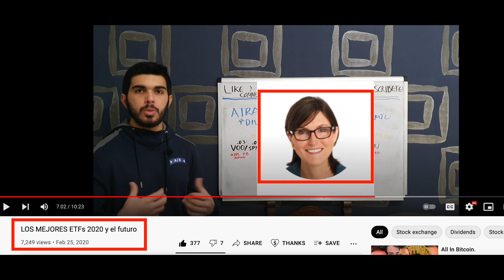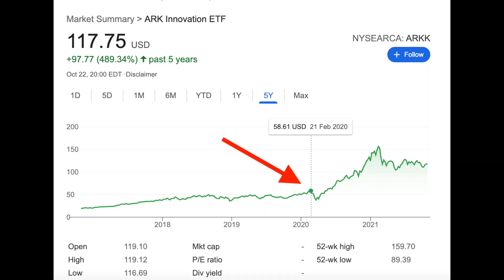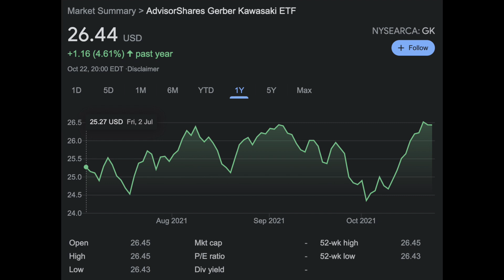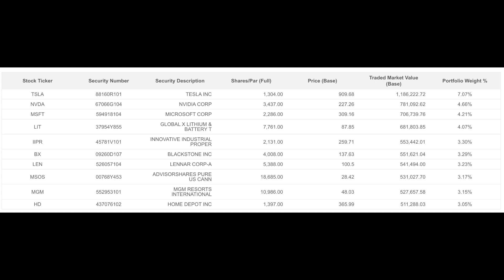🔥!EL MEJOR ETF PARA 2022!🔥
🔥Nuevo ETF en la bolsa y lo maneja Ross Gerber🔥

Gerber Kawasaki llega al mercado con un ETF activo este 2021, con el cual planean invertir en empresas de crecimiento, idealmente empresas que lleguen a ser las blue chip stocks del futuro. Ross Gerber no es ningún  desconocido de generar y multiplicar dinero con sus estrategias de inversión, con este nuevo ETF tendrá la oportunidad de demostrar si llego para quedarse o fueron éxitos del pasado. Es un etf que llega con nuevas ideas y una diversificación  que en mi opinion es bastante interesante.